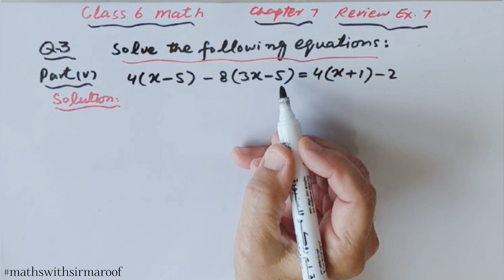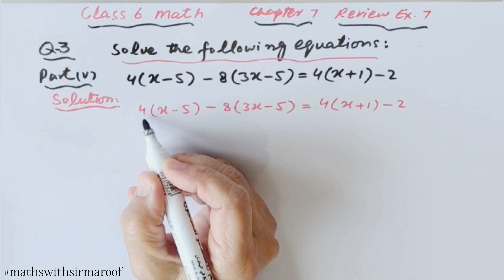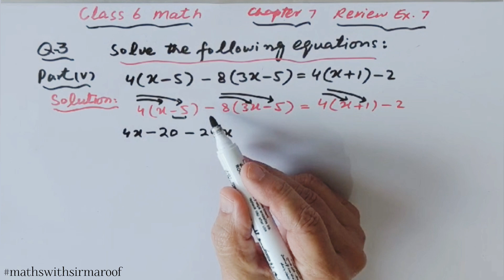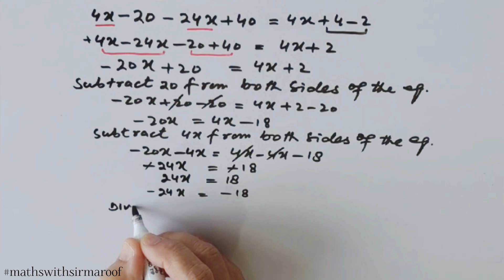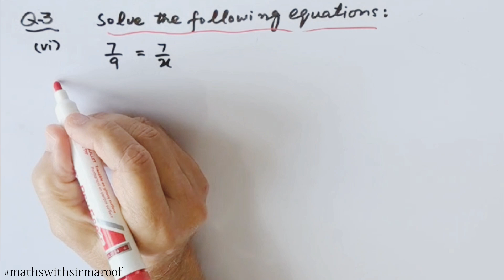Class 6 Math | Ch : 7 | Review Exercise : 7 | Q : 3 Part : v,vi in Urdu/Hindi | New Book 2024-25